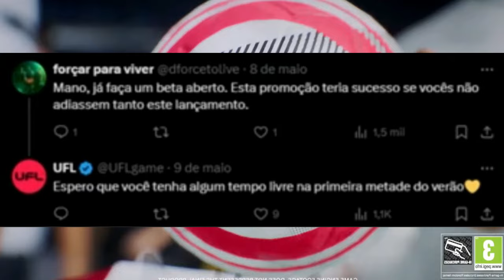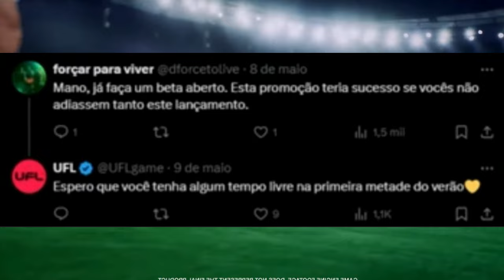UFL - GAMEPLAY BETA ABERTA! SAIBA COMO JOGAR!